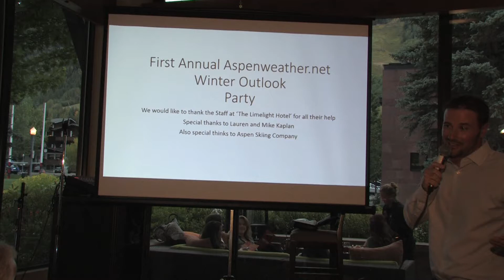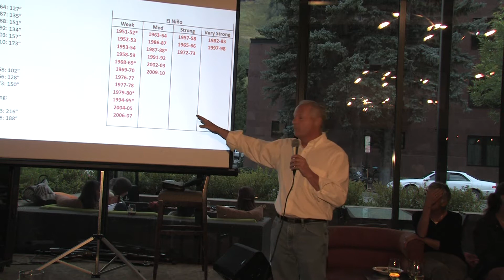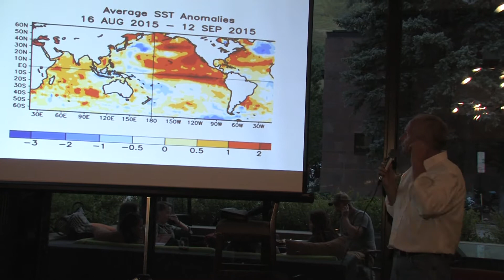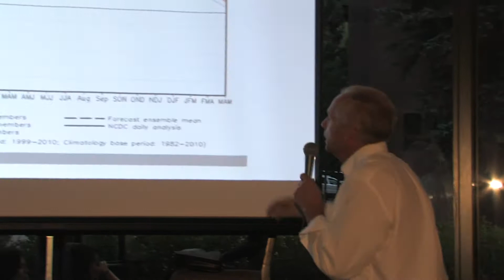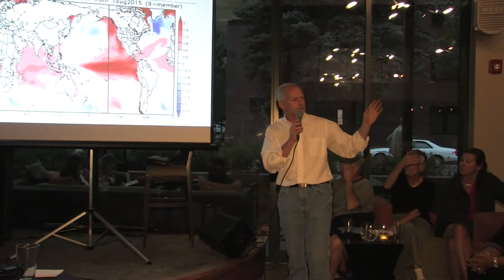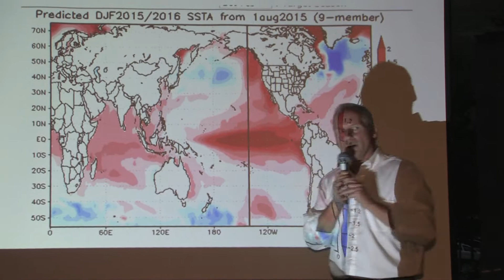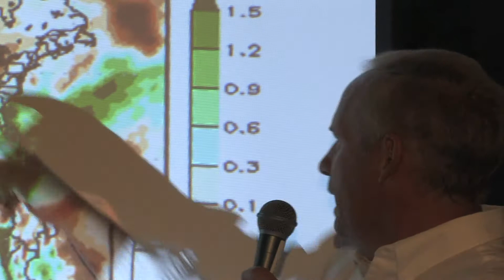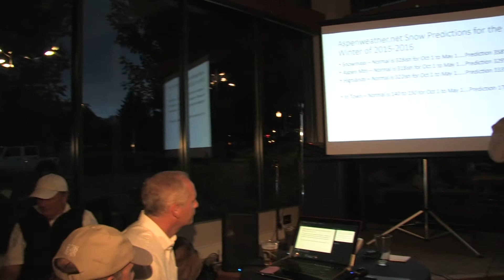Aspen Weather 2015 prediction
This video features renowned meteorologists Cory Gates and Ryan Boudreau during their annual aspenweather.net winter ski season prediction party at the Limelight Hotel. Aspenweather.net is the source for the most accurate weather predictions for the Aspen area. Special thanks to Mike Kaplan and the Aspen Skiing Company and the Limelight Hotel.